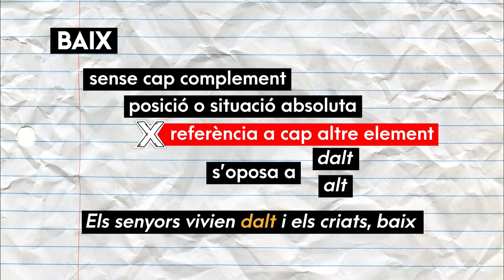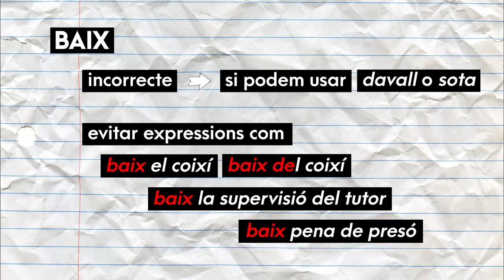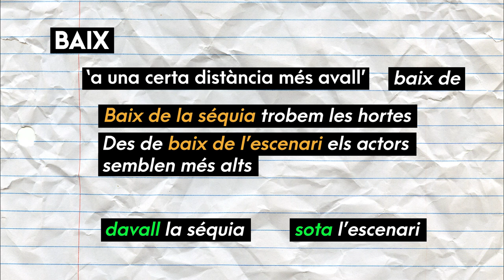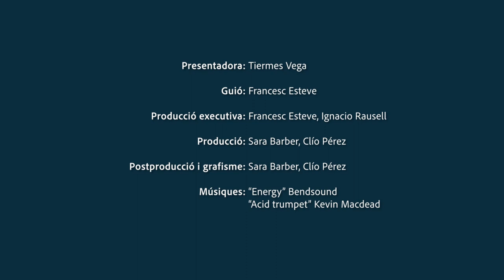Ben dit! T2 | 46 Baix - davall - sota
T'expliquem com usar correctament BAIX, DAVALL i SOTA. Ara sí que ho diràs ben dit!